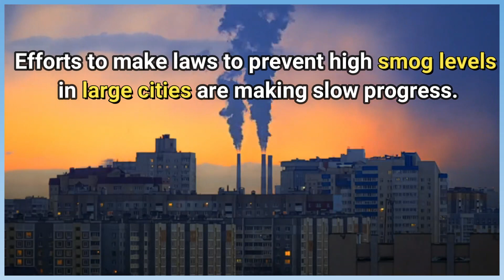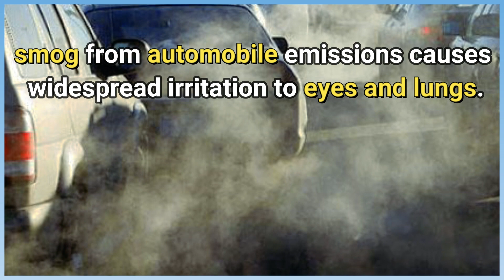Unit3 - concept 3.2 - About fuel -Big city Enviromental concerns- science grade 4